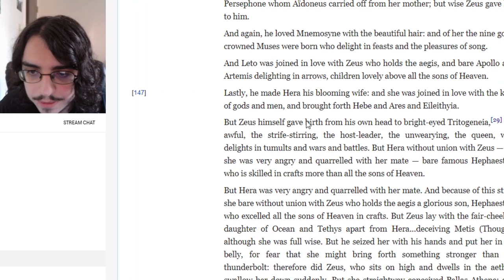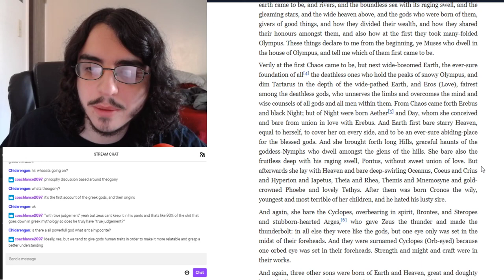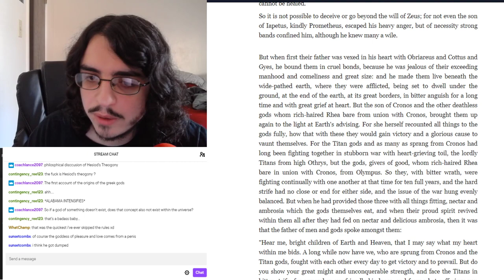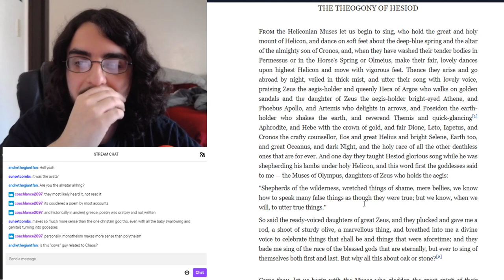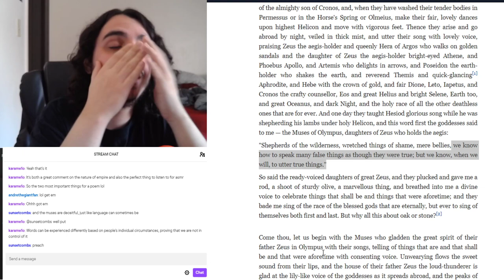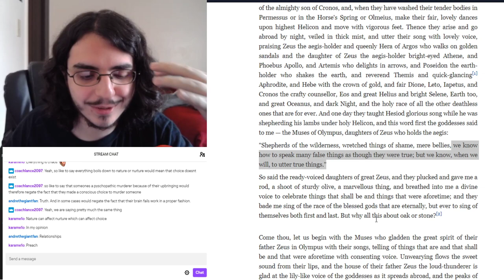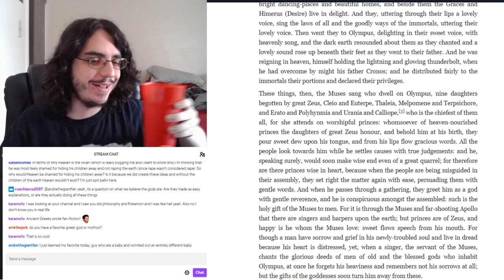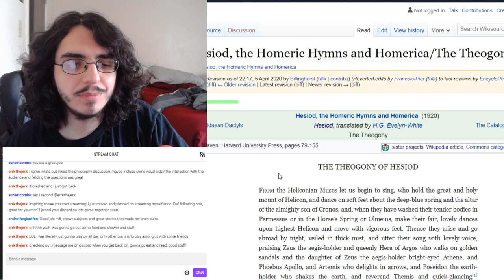Hesiod's Theogony Reading, Interpretation, Discussion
I do not own this translation. It is from Hesiod, the Homeric Hymns and Homerica (1920). Authored by the Ancient Greek Poet Hesiod. Translation by H.G. Evelyn-White. Found on Wikisource.

Citation:
Wikisource contributors, "Hesiod, the Homeric Hymns and Homerica/The Theogony," Wikisource , (accessed September 6, 2020).